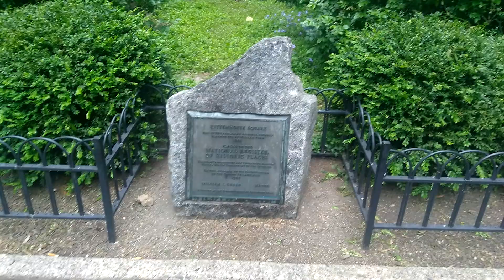Rittenhouse Square Park Center